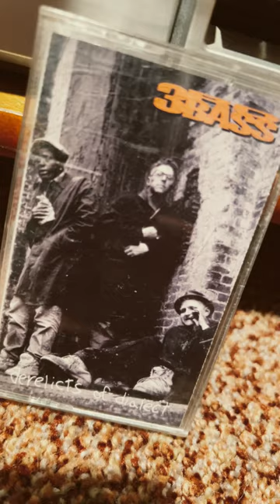3rd BASS: derelict of dialect